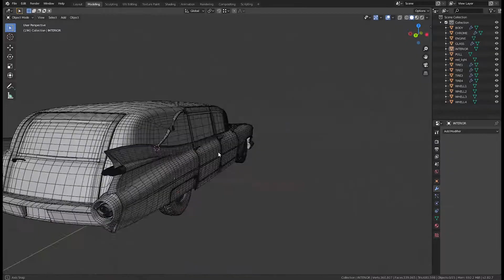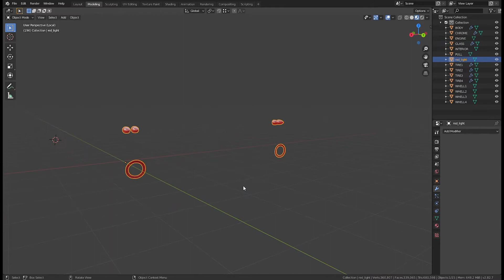Cadillac Hearse Victoria SS 1959 - Learn 3D while you watch Arq Lugo Youtube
Blender 2.82 modeling, substance painter shading (metalic- roughness), keyshot renderings,  you can change any body color from base color in the Principal BFDS material
 , polys:339065, vertx360807,  all faces positive orientation, formats: OBJ, FBX, 3DS, BLEND, STL. MAX, DAE
vehicle modeled as close as possible to reality, all meshes are modeled in low polygon with the subdivision modifier applied but not collapsed, all meshes are mapped and painted, clean geometry, without ngons.
 - Learn 3D while you watch Arq Lugo Youtube

1147HP Toyota Supra MK4 Full Send! - Assetto Corsa | Thrustmaster T300 RS Gameplay